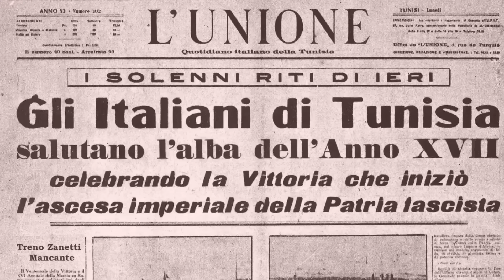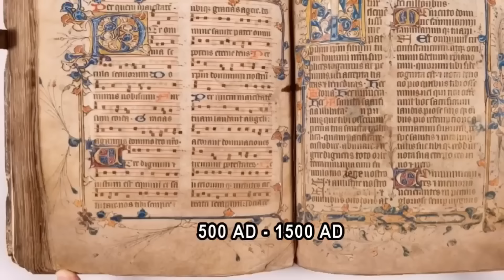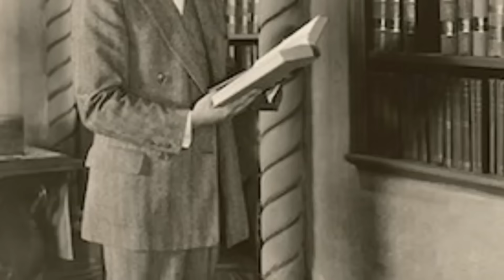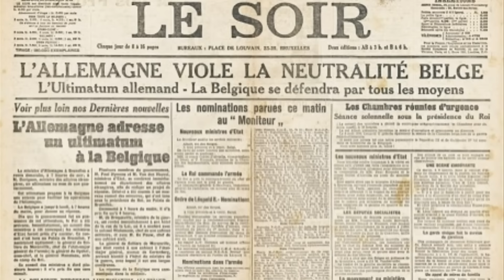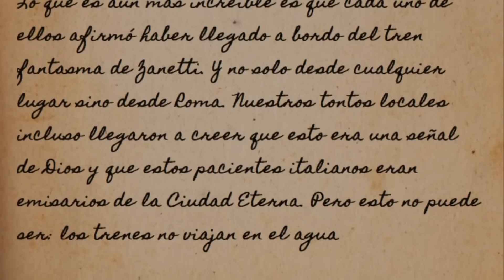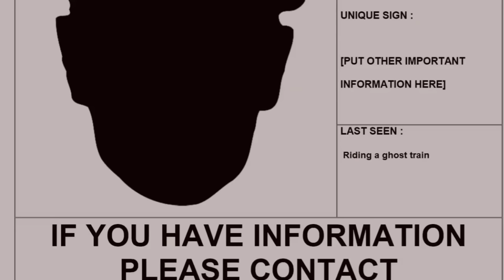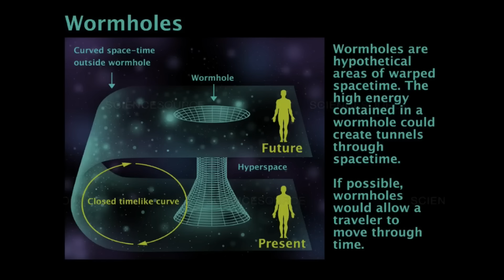Naglahong Train at mga Pasahero Nito, Nag-Time Travel o Nagmumulto?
𝑵𝒆𝒘𝑬𝒅𝒊𝒕 version ito ng kuwento tungkol sa isang tren na may lulang isang daan at apat na pasaherong biglang naglaho nang pumasok sa isang tunnel pero... lumitaw na sakay pa rin ang parehong mga pasahero sa ibang panahon at lugar. Nag time travel nga ba ito o nagmumulto?

00:00 - Intro
00:25 - Zanetti train begins its journey
03:25 - Sadjino Family
04:08 - What scared the medieval monks?
05:44 - Thanking my beloved supporters
06:05 - 104 strange Italians mysteriously appear in Mexico
08:18 - The ghosts of Gasfort Mountain
09:46 - Zanetti train re-appears in 1991
10:47 - What does Science say about Time Travel?
12:04 - Can we go back to the past?